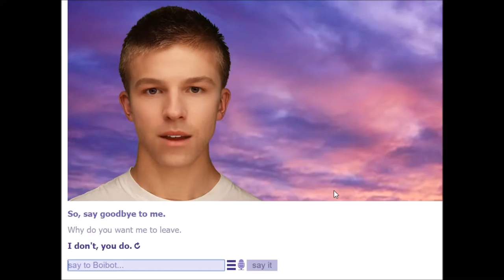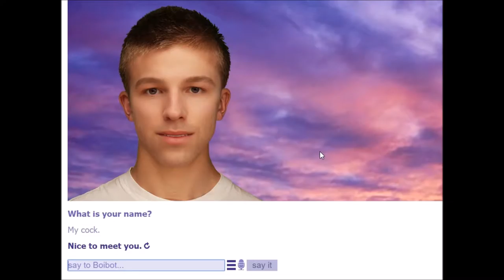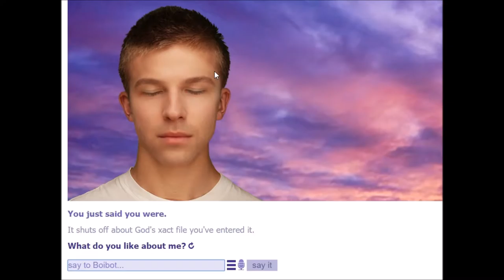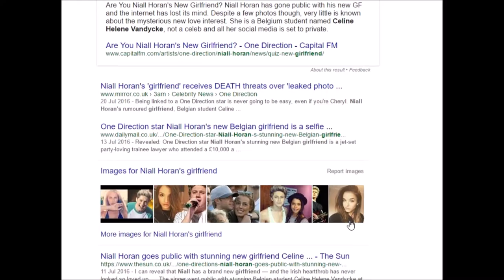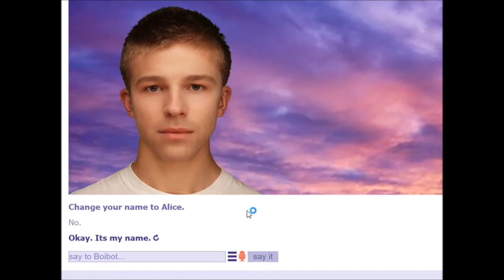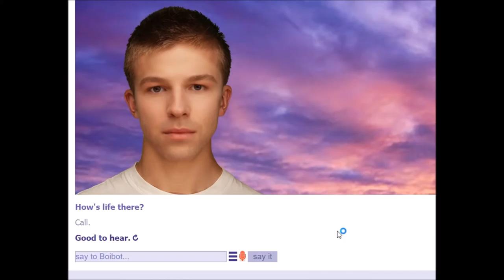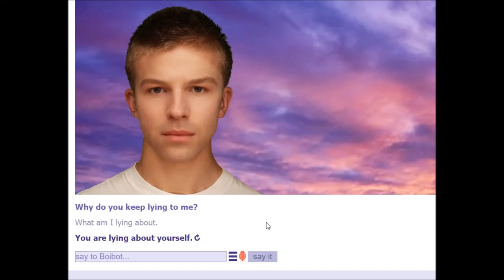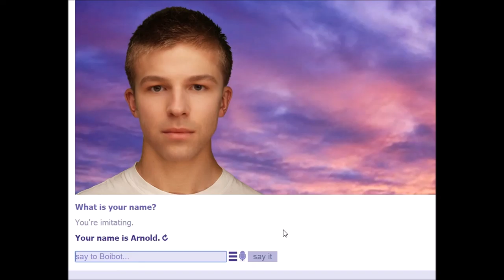Boibot (Annoying as Evie)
Welcome back my friends to another video. Where today we chat with Boibot who is just as annoying as Evie. Great.